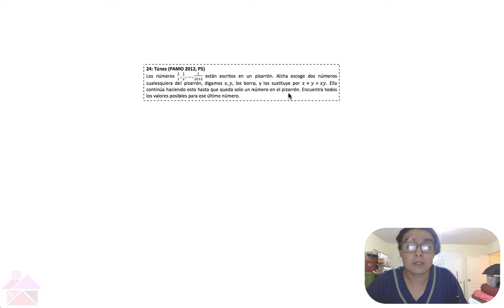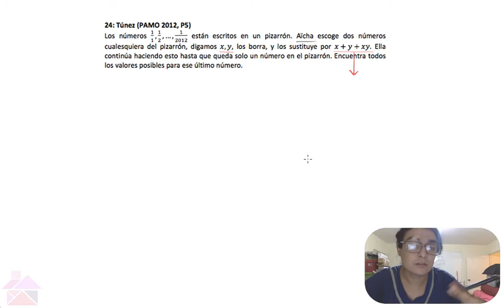Olimpiada de Matemáticas: Problemita del Día (8 de agosto 2018)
Un problema tunecino que incluye la factorización más simple y útil que debes saberte. En AOPS la conocen como Simon's Favorite Factorizing Trick.